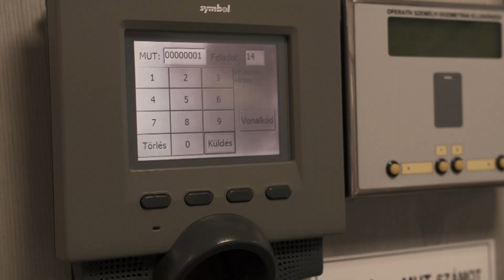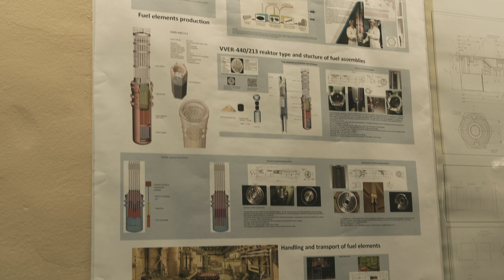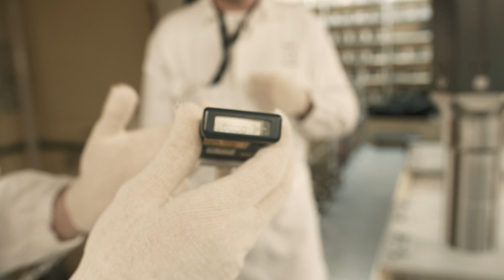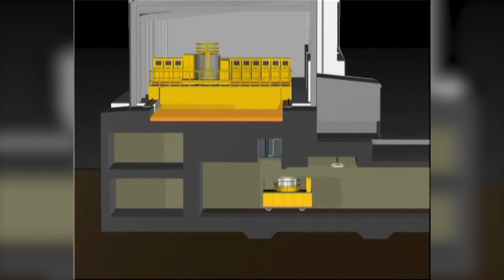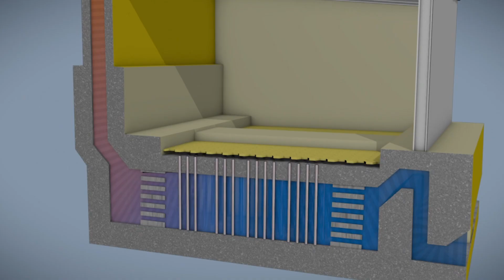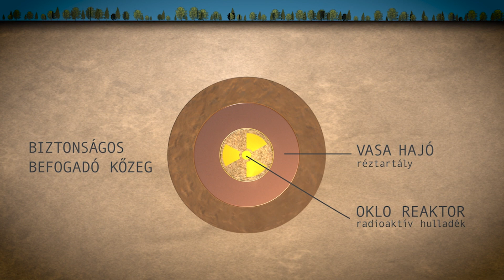NUKLEÁRIS FŰTŐANYAG ÚTJA - KIÉGETT FŰTŐANYAG TÁROLÁSA A PAKSI ATOMERŐMŰBEN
A Paksi Atomerőmű a hazai villamosenergia termelés mintegy felét biztosítja. Biztonságos működése létfontosságú Magyarország számára, hiszen környezetbarát módon, károsanyag kibocsátás nélkül tervezhetően állítja elő a mindennapi életünkhöz szükséges energiát.